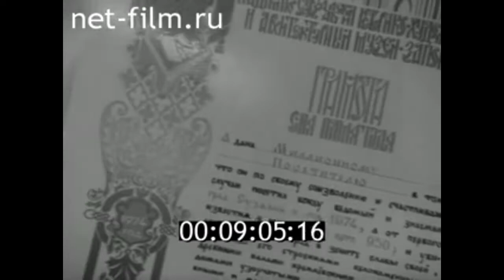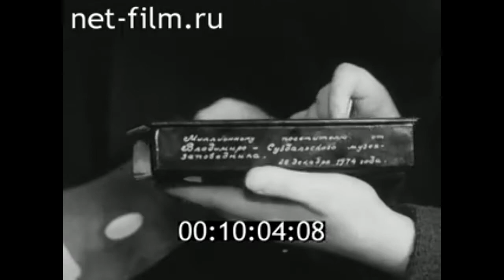1975г. Суздаль. музей - заповедник. Владимирская обл